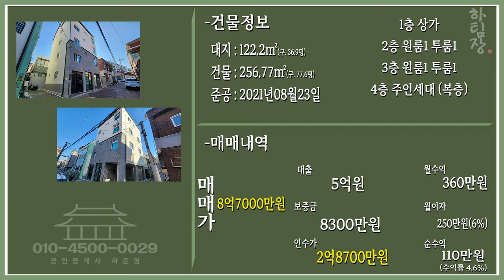대구원룸매매 살기좋은 감삼동 신축매물 급매로 정리합니다. 달구벌대로/서남시장/감삼역 거주자 강력추천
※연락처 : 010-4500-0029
※카카오톡 ID : 45000029 (검색)
※해당영상 매물번호:231123

▶소재지 : 대구광역시 달서구 감삼동 52-11
▷면적 : 대지 122.2㎡ (구, 369평) / 연면적 256.77㎡ (구, 77.6평)

▶거래형태 : 매매
▷거래예정금액 :8억7천만원
▶중개대상물의 종류: 다가구주택

▷사용승인일 : 2021년08월23일
▶총 층수 : 지하 0층 / 지상 4층
▷주차대수 : 4대

▶방향[거실 기준] :남
▷입주가능일 : 등기 이전 후 입주가능
▶방수[근린생활시설 미포함] / 욕실수 : 방 6개 / 욕실 7개

▷관리비[청소비용,승강기 유지비용 등] : 매월 약 200,000원 예상

◆대표:沈民貞
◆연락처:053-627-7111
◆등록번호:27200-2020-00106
◆소속공인중개사 : 하준영